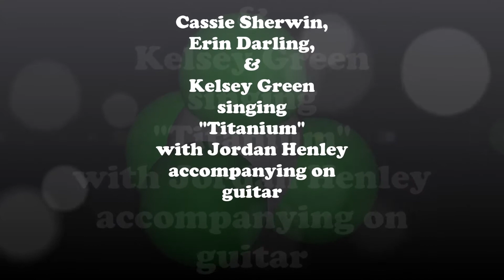"Titanium"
Cassie Sherwin, Erin Darling, Kelsey Green singing "Titanium" accompanying on Guitar Jordan Henley at CSC's Open Mic Night at the Beanhive.